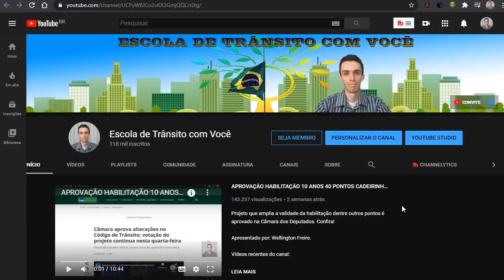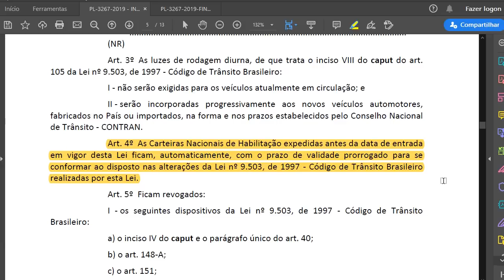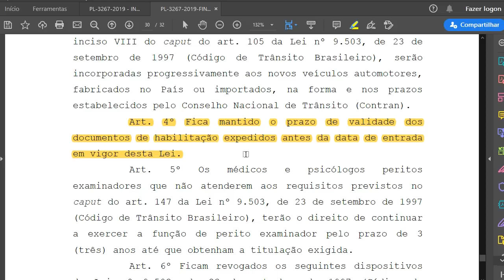AS CARTEIRAS DE HABILITAÇÃO PASSARÃO PARA VALIDADE DE 10 ANOS AUTOMATICAMENTE COM A FUTURA LEI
As carteiras nacionais de hablitação vão passar para 10 anos automaticamente com o projeto do Bolsonara recentemente aprovado na Câmara dos Deputados? Vamos esclarecer essa questão.

SENADO HABILITAÇÃO 10 ANOS 40 PONTOS EXAME TOXICOLÓGICO PL 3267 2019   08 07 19

Confira nossos vídeos recentes:

IMPOSTO IPVA FOI SUSPENSO EM SÃO PAULO EM 2020? A VERDADE!

DISPENSA DO PORTE DA HABILITAÇÃO CNH ALTERAÇÃO HABILITAÇÃO D E E CONDUÇÃO DE ESCOLARES

PILOTAR MOTO NO CORREDOR   LUZ DIURNA   BIKE MOTORIZADA   PL 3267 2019

FIM DAS AULAS NOTURNAS PARA HABILITAÇÃO - FIM DO PRAZO DE ESPERA DE 15 DIAS - CURSO DE RECICLAGEM

APROVAÇÃO HABILITAÇÃO 10 ANOS 40 PONTOS CADEIRINHA EXAME TOXICOLÓGICO COMENTÁRIOS

CARTEIRA DE HABILITAÇÃO CNH SEM PRECISAR FAZER CURSO TEÓRICO E DE DIREÇÃO VEICULAR?

MULTAS DE TRÂNSITO DO RODÍZIO PODERÃO SER ANISTIADAS - NÃO TE CONTARAM?

COMO MUNICIPALIZAR O TRÂNSITO?

COMO IMPRIMIR LICENCIAMENTO VEICULAR DIGITAL PROPRIETÁRIO NÃO TEM CNH

SOU OBRIGADO A IMPRIMIR O NOVO LICENCIAMENTO VEICULAR CRLV e

COMO IMPRIMIR O DOCUMENTO DE CERTIFICADO DE LICENCIAMENTO VEICULAR  DIGITAL   RÁPIDO E FÁCIL

/TRANSFERÊNCIA VEICULAR FACILITADA?

MULTA DE TRÂNSITO ASSINADA QUAL O PRAZO PARA RECORRER?

QUEM BATEU NA TRASEIRA DO CARRO SEMPRE É O CULPADO?

PENA AUMENTADA POR USO DO CELULAR NA DIREÇÃO VEICULAR?

É PERMITIDO APLICAR MULTAS POR MEIO DE CÂMERAS DE VIDEOMONITORAMENTO?

MULTA DE RADAR FISCALIZAÇÃO ELETRÔNICA TUDO O QUE VOCÊ PRECISA SABER LEGISLAÇÃO!

ESTACIONAR EM VAGA DE IDOSO OU PESSOA COM DEFICIÊNCIA DARÁ CADEIA?

SUSPENSÃO DE HABILITAÇÃO MOTORISTA PROFISSIONAL DECISÃO SUPREMO TRIBUNAL FEDERAL

TEREI QUE TROCAR AS PLACAS DO MEU CARRO POR PLACAS PADRÃO MERCOSUL

IPVA ISENÇÃO DISPENSA DO IMPOSTO EM SÃO PAULO

24 TIPOS DE VEÍCULOS ISENTOS DO IMPOSTO IPVA  - TE CONTARAM?

PRIMEIRA HABILITAÇÃO FORMAÇÃO DE CONDUTOR CLASSIFICAÇÃO DE VEÍCULOS CAP 12

Os vídeos produzidos no canal Escola de Trânsito com Você no You Tube possuem caráter de prestar  informações de fins educativos.

Os comentários são de responsabilidade exclusiva de seus autores e não representam a opinião deste canal.